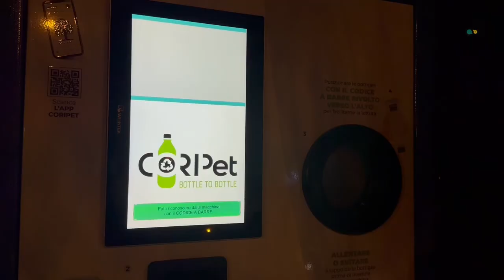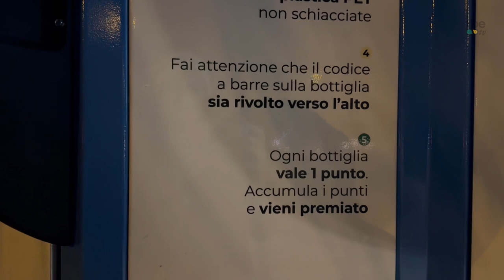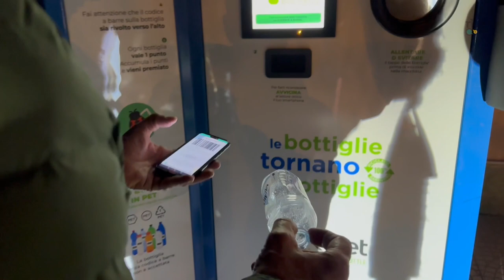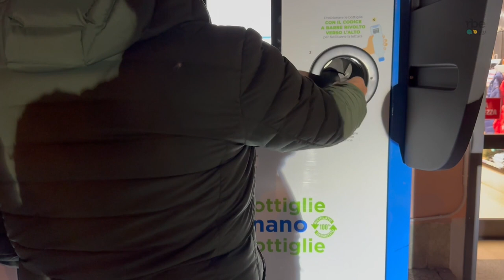Riciclare per risparmiare. A San Secondo l'eco compattatore per la plastica alimentare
Presso il supermercato Basko di San Secondo di Pinerolo è stato installato e inaugurato un eco compattatore pensato per raccogliere la plastica alimentare, in particolare le bottiglie di acqua e bibite. L'iniziativa nasce grazie a una collaborazione col Consorzio Caripet, fondato dai produttori di acqua e bibite per sopperire alla necessità di avere pet riciclato, materiale sempre più richiesto a livello europeo per la produzione delle nuove bottiglie. Coloro che porteranno i vuoti, che devono avere l'etichetta per poter permettere alla macchina di leggere il codice a barre, accumuleranno punti sulla propria carta Basko. Si tratta di una pratica di riciclo che, è stato visto, funziona meglio della raccolta differenziata.